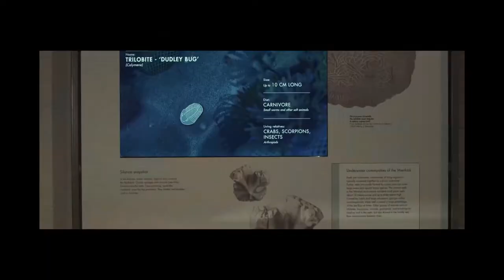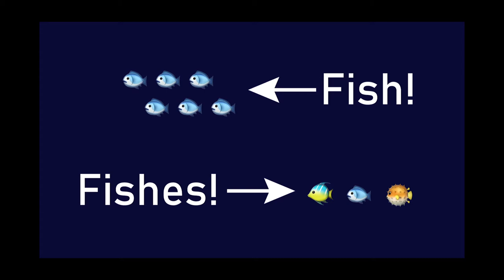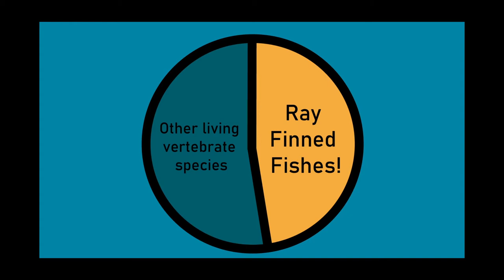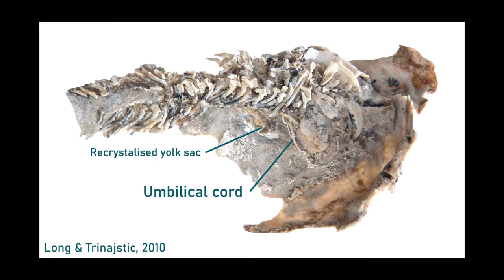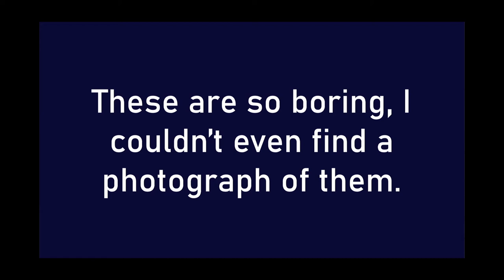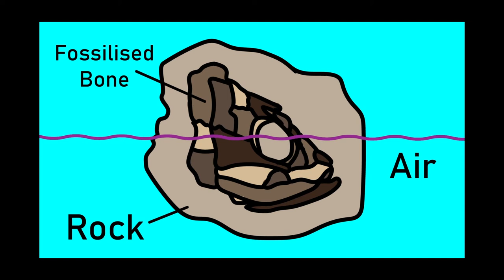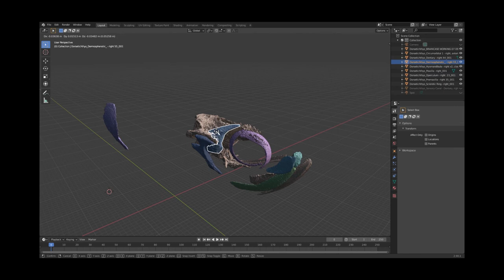Understanding Ray Finned Fishes - Jake Atterby and Struan Henderson - University of Birmingham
Jake and Struan are 2nd and 3rd year PhD researchers, both working to uncover the mysterious origins of the most diverse vertebrate group on the planet… ray finned fishes. Rather than risk damaging precious fossil specimens, they carefully scan long dead, fossil fishes with X-rays to produce 3D, virtual replicas – and then digitally tear them apart! In this video, they walk you through this process, and explain what the word “fishes” actually means.